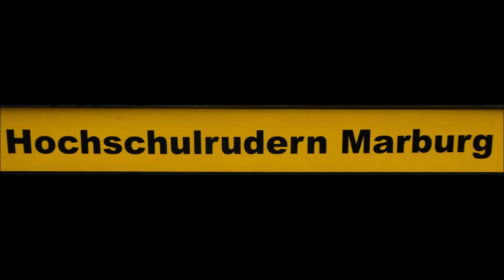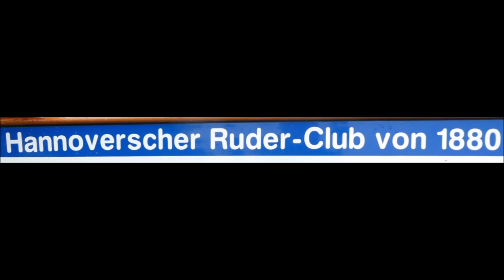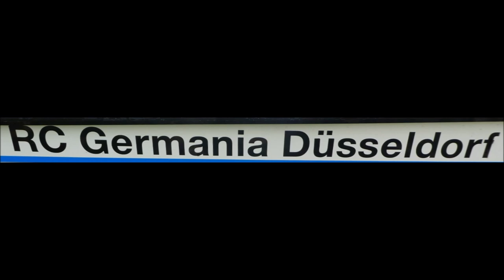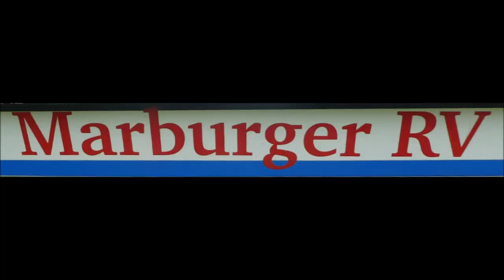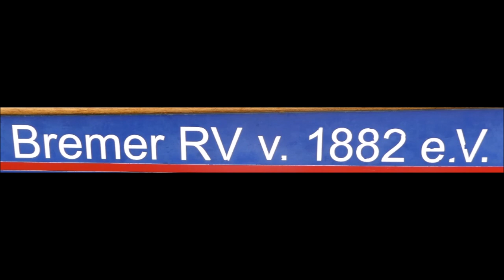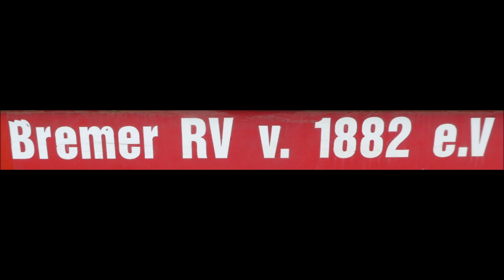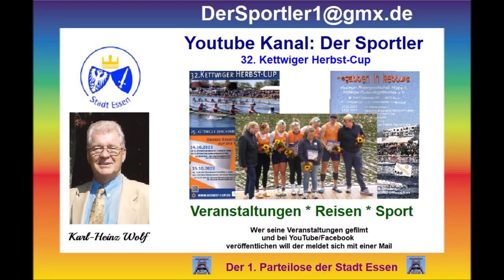Essen-Kettwig * 32. Kettwiger Herbst-Cup * Rennen * Bildimpressionen * 15.10.2023 * Nr. 9